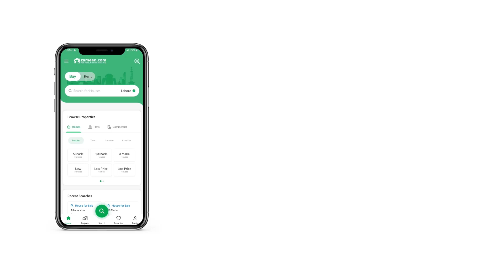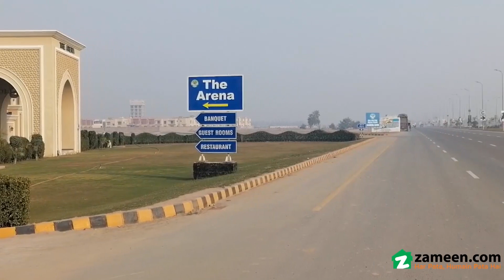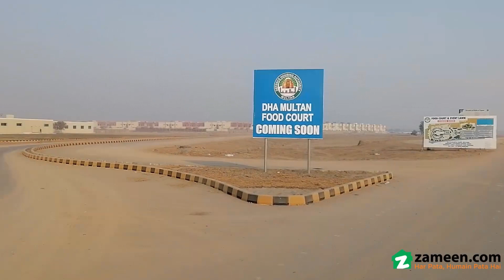10 MARLA RESIDENTIAL PLOT FOR SALE IN PHASE 1 DHA MULTAN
Priced at Rs, what more could you ask for? A large Residential Plot at a prime location could be what you're looking for. Multan is full of real estate investment opportunities, so stop waiting and start investing! The location of DHA Phase 1 - Sector B1 has vast future potential. 10 Marla property is ideal for residential or commercial use.